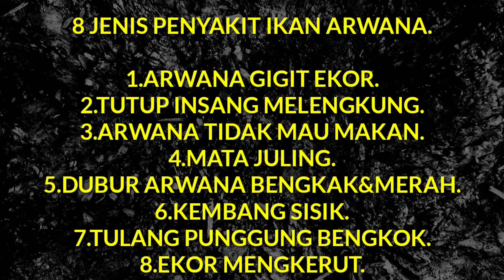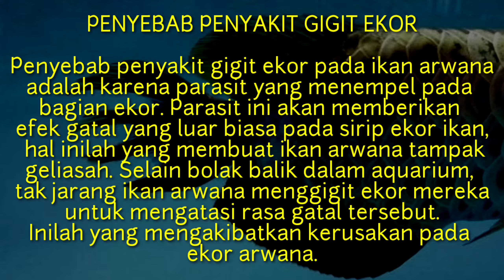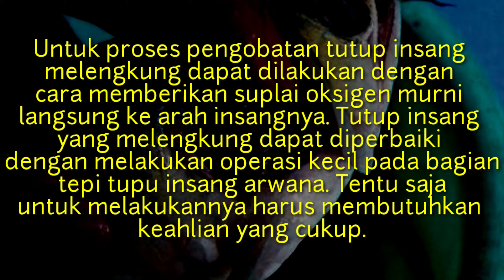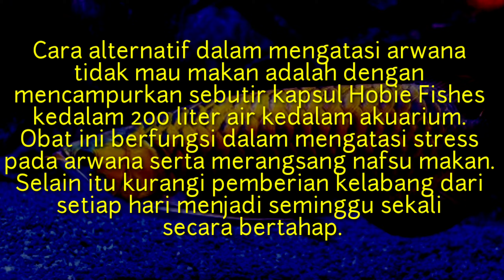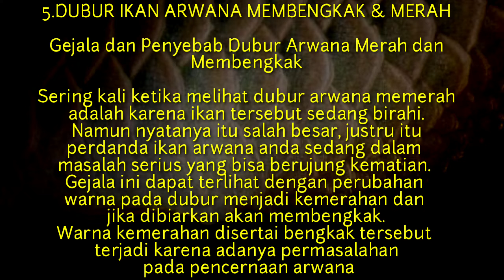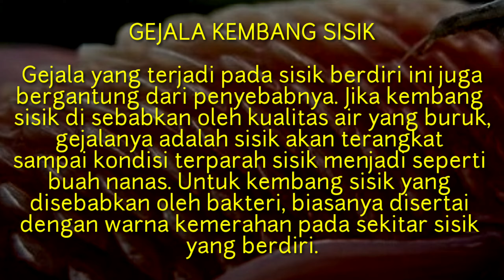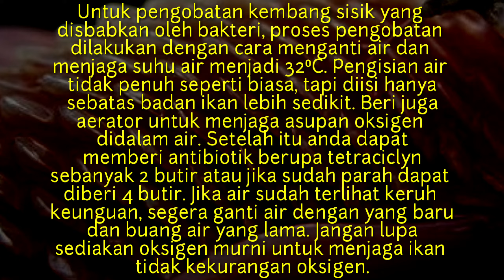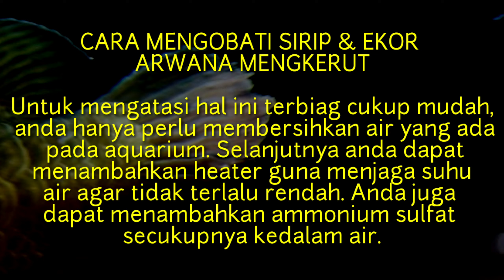8 JENIS PENYAKIT IKAN ARWANA DAN CARA MENGOBATINYA⁉️Info Lengkap..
Jenis-jenis penyakit ikan arwana dan cara mengobatinya.
info lengkap:
*Gejala
*Penyebab
*Mengobati.
KUPAS TUNTAS..